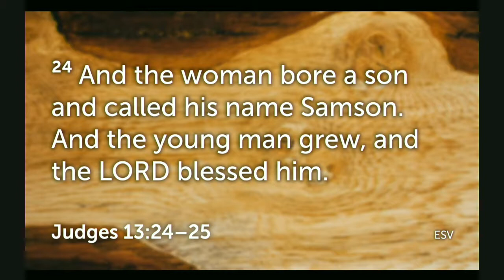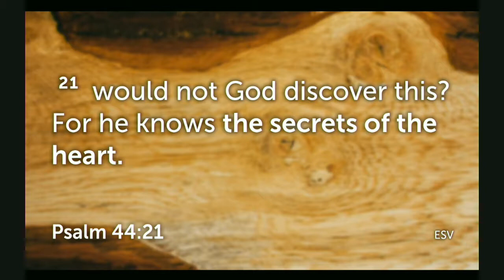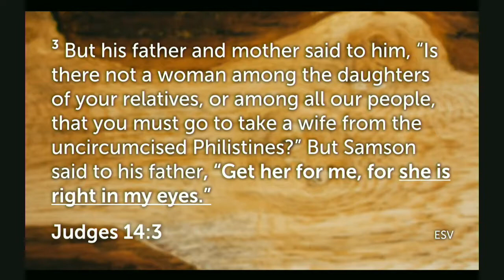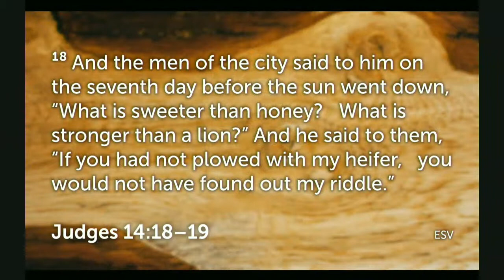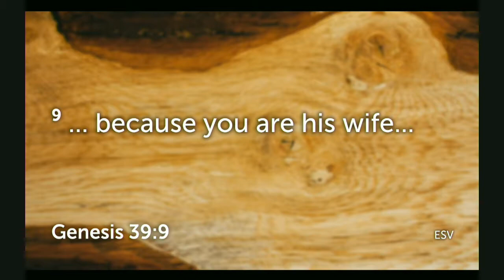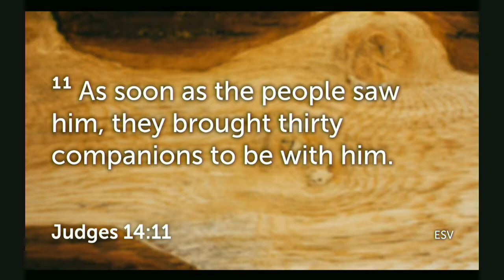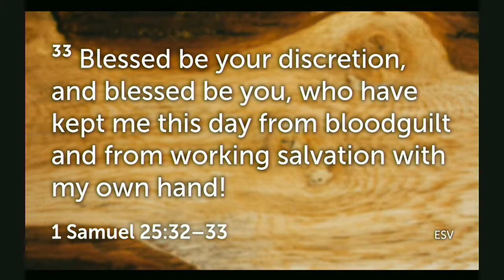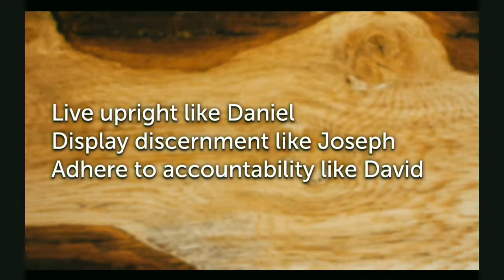Father's Day: Lessons from Samson - Pastor Sam Rempel - 6/19/19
You are watching the feed of our 11am service.